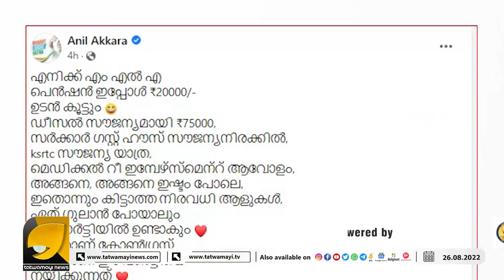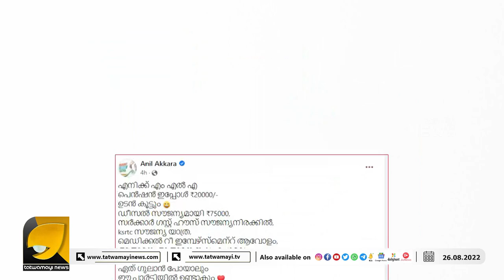തനിക്ക് കിട്ടുന്ന ആനുകൂല്യങ്ങൾ എണ്ണിപ്പറഞ്ഞ് വോട്ട് ചെയ്ത ജനങ്ങളെ കൊഞ്ഞനം കുത്തിയും അനിൽ അക്കര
തനിക്ക് കിട്ടുന്ന ആനുകൂല്യങ്ങൾ എണ്ണിപ്പറഞ്ഞ് വോട്ട് ചെയ്ത ജനങ്ങളെ കൊഞ്ഞനം കുത്തിയും അനിൽ അക്കര | ANIL AKKARA